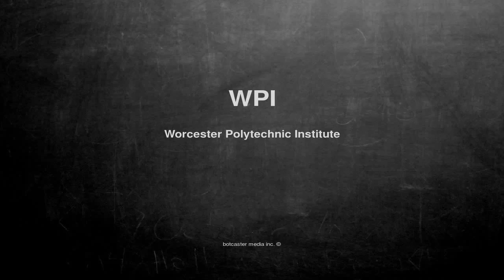What does WPI mean